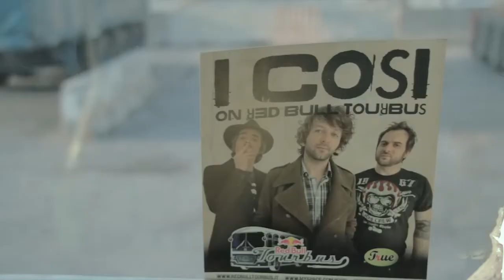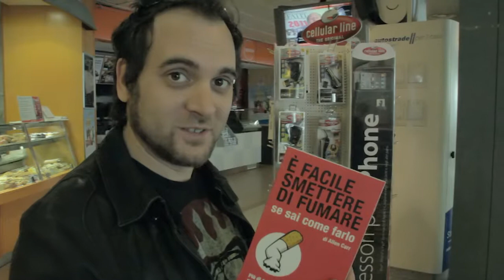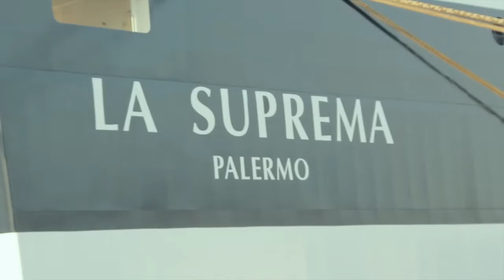Red Bull Tourbus: il Tour de I Cosi - Giorno 1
Il primo episodio del lungo viaggio-tour de I Cosi sul Red Bull Tourbus, band indie-rock italiana.
Inviaci un reply su Twitter